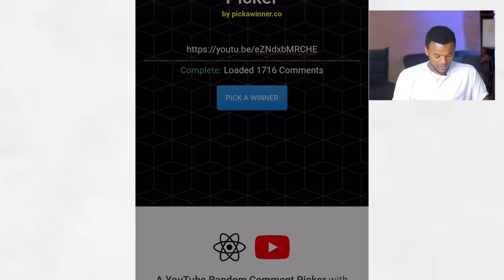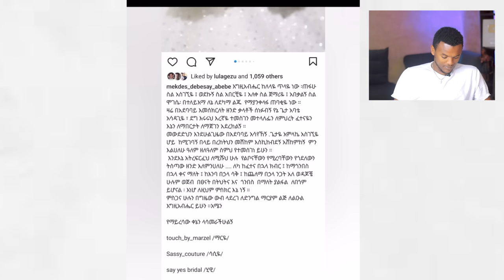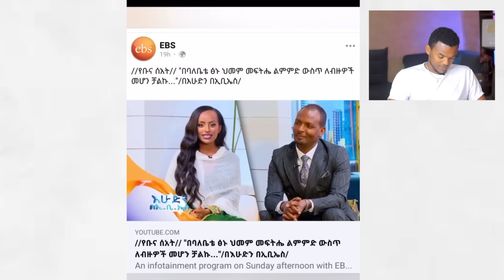🔴አነጋጋሪዉ የEBSTVዋ መቅደስ ደበሳይ ጋብቻ እና አምለሰት ሙጬ በቴዲ አፍሮ ልደት ሰርፕራይዝ | Dallol Entertainment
🔴አነጋጋሪዉ የEBSTVዋ መቅደስ ደበሳይ ጋብቻ  አምለሰት ሙጬ በቴዲ አፍሮ ልደት ሰርፕራይዝ | Dallol Entertainment